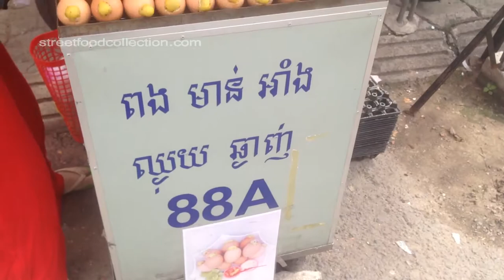Street Food in Cambodia | Num Krouch | Num Koum | Khmer Seafood with Natural Honey Sauce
Street Food in Cambodia | Num Krouch | Num Koum | Khmer Seafood with Natural Honey Sauce | Tomato and Banana Cake...